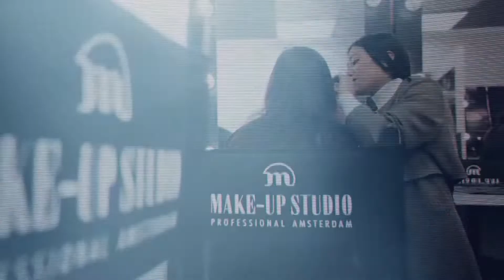अर्थतन्त्रमा आएको ज्वरो हटाउन काँग्रेसले मात्र सक्छ, सरकारले कठोर निर्णय गर्नुपर्छ : गगन थापा